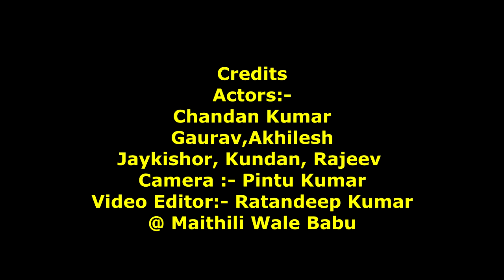देशी छिनरु कब्बडी देशी मैथिलि वायरल जंतर मारवो viralmaithilicomedy Desi Chinru Kabbadi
Viral Comedy
Pushpa Raaj, || Viral funny dailog, || The Comedy Kingdom